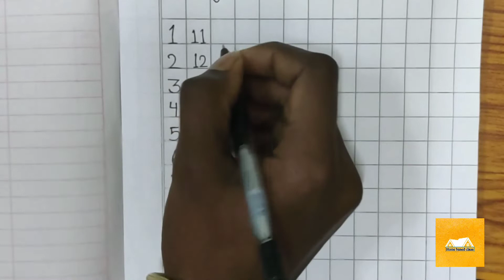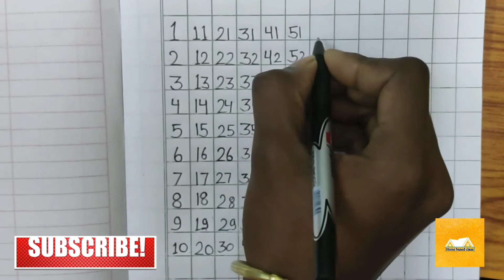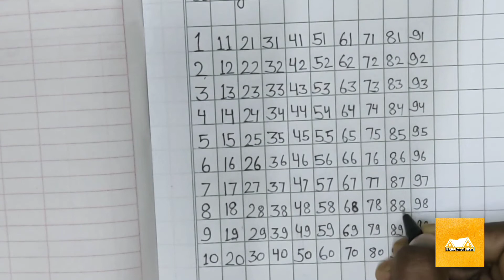Learn counting numbers 1- 100 | 1234 | 123 | One Two | Numbers name